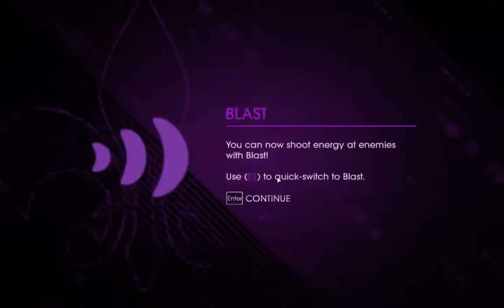youtube video #-Py3yyjpvqk